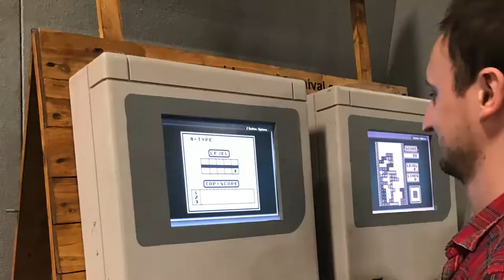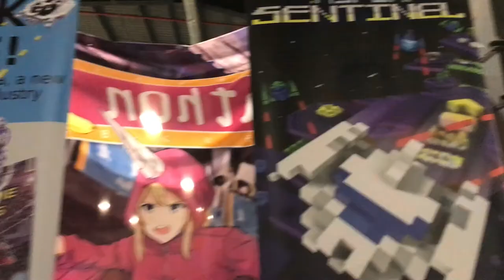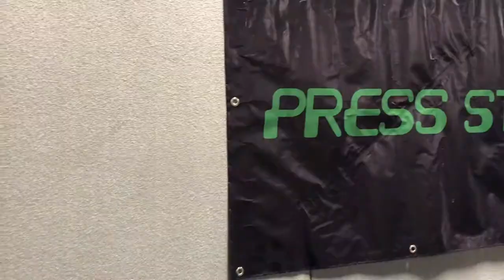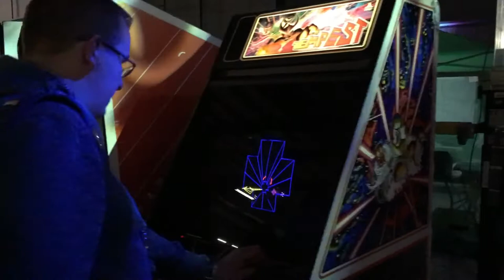Play Expo Manchester 2017 | The Retro Shed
Some clips and thoughts on Play Expo Manchester 2017!